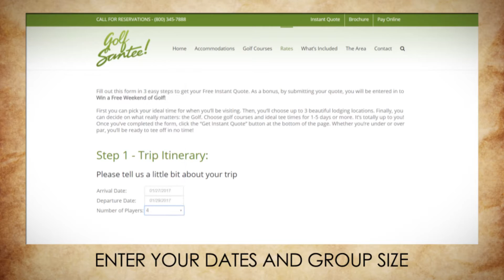Golf Santee Instant Quote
We can get you an INSTANT quote to help you make your booking easy and seamless.  Let us help you plan your golf trip!